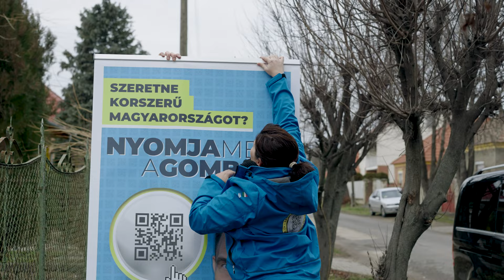A Legnagyobb Vállalkozás - Legyen Ön is a Megoldás része!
Jelentkezzen önéletrajzával a meghirdetett pozíciókra és legyen aktív szereplő a magyar digitális stratégia kidolgozásában! A pozíciók betöltéséhez nem szükséges speciális képesítés vagy szaktudás, azonban elvárás, hogy a jelentkezők magyar állampolgárok legyenek, rendelkezzenek magyarországi lakcímmel és politikai elköteleződés nélkül, objektíven végezzék munkájukat.

Legyen Ön is a Megoldás része!